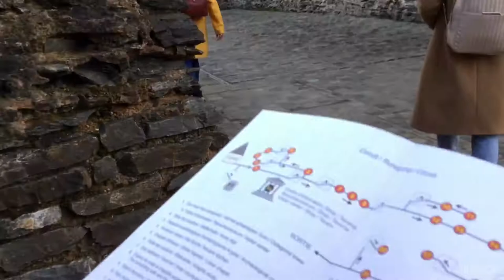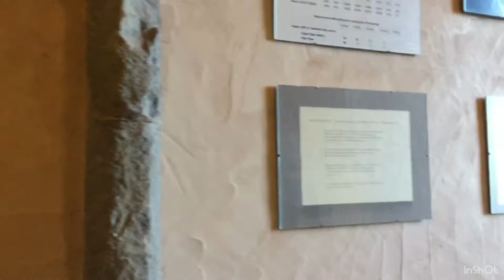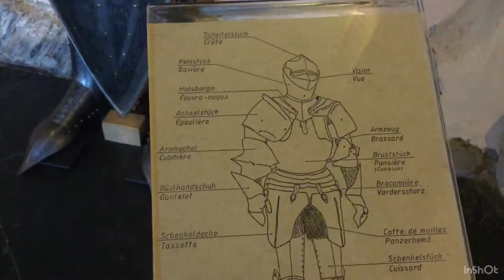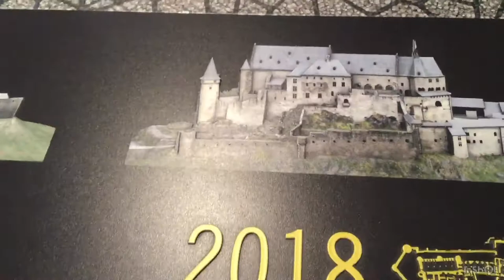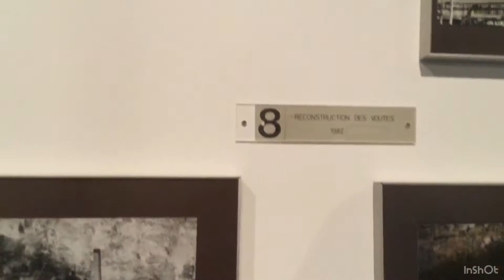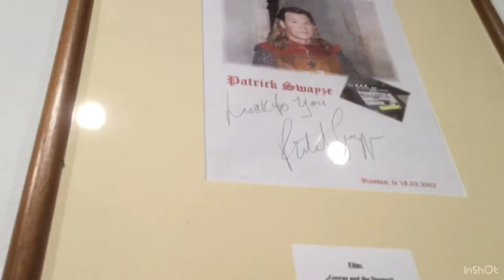Vianden Castle in Luxembourg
Vianden Castle is located  in Vianden, in the north of Luxembourg .